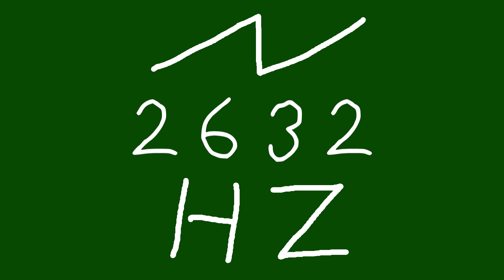2632 hz saw